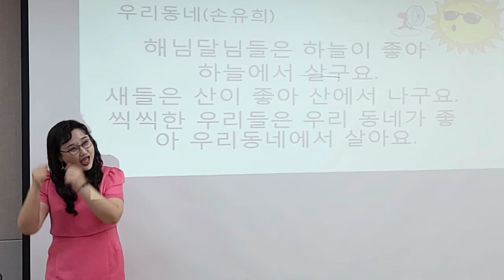[우리동네] 손유희, 인기 손유희, 추천 손유희, 주의 집중 손유희